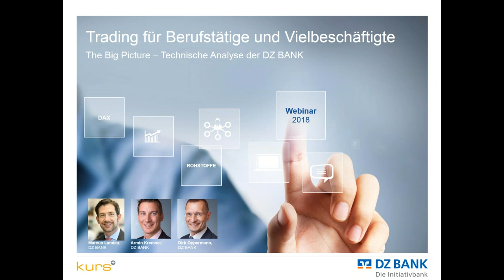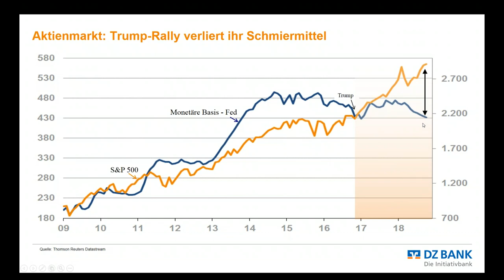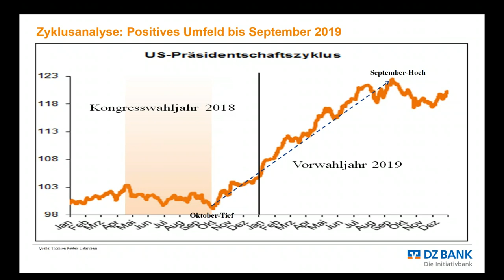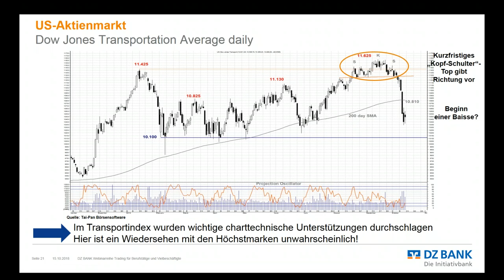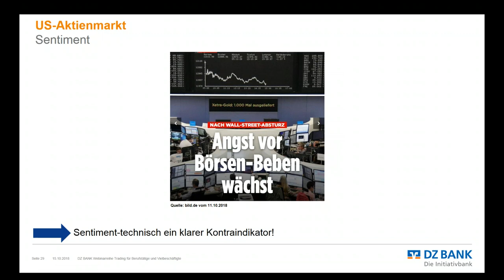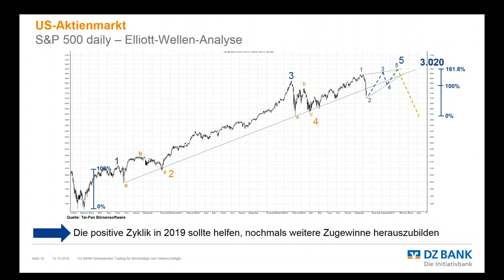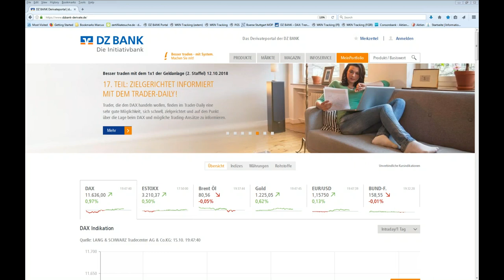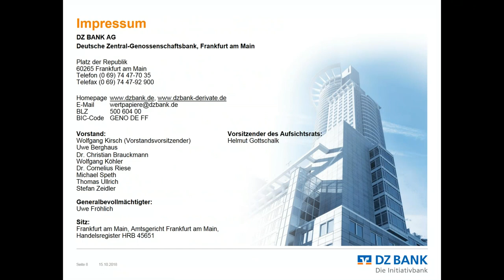The Big Picture – Technische Analyse der DZ BANK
Technische Analyse der DZ BANK
Strategische und taktische Einschätzung der Finanzmärkte -
mit praxisnahen Tradingstrategien